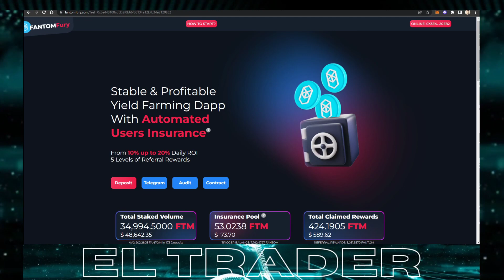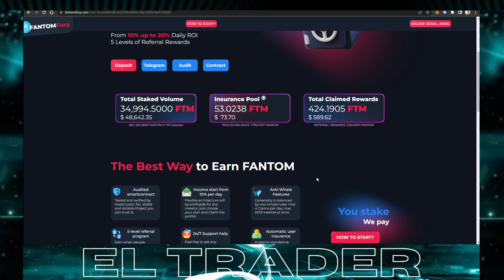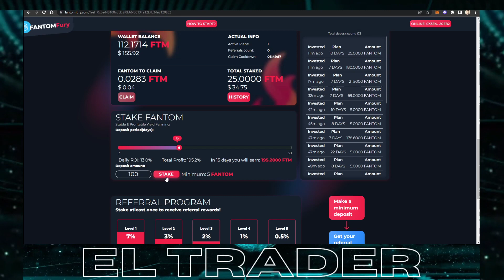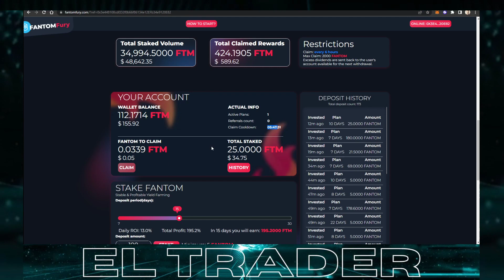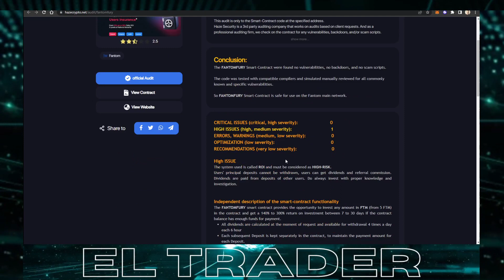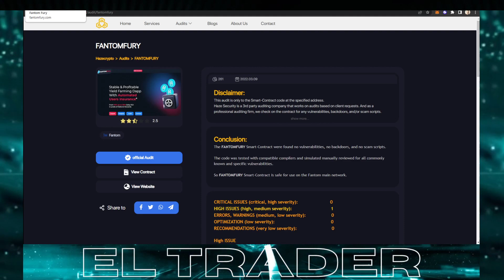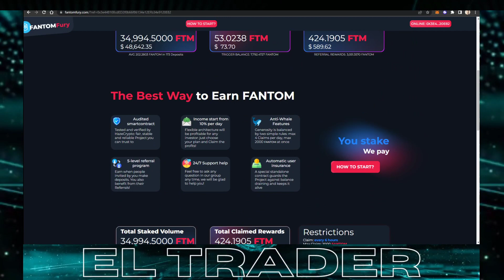FANTOMFURY español 🤑🤑 gana 20% ROI diario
FANTOM FURY
YA ES TARDE PARA ENTRAR!! ESTA ACABA DE SALIR

En el video de hoy analizamos FANTOMFURY, protocolo con menos de 12 horas desde su lanzamiento en la Red de FANTOM. Explicaré como hacer STAKE, mi PLAN y los riesgos que conlleva. La inversión MÍNIMA es 5 FANTOM. Recuerda que estas son inversiones de ALTO RIESGO, invierte lo que te puedas permitir perder.

CAPITULOS:
0:00 Intro
0:33 DISCLAIMER
0:54 Que es FANTOMFURY
1:10 Creación del contrato (menos de 12h)
1:54 Que me gusta de FANTOMFURY
2:18 MI PLAN, MI STAKE
2:37 RECOMENDACIÓN Y CONSEJOS
2:55 Como hacer el depósito (STAKE)
3:55 TRUCO
5:12 RECLAMOS / CLAIM (cada 6 horas)
6:21 AUDITORIA
6:48 Fees (comisiones)
7:04 Mínimo de INVERSIÓN y  MÁX a RECLAMAR
7:21 Fees por RETIRO/WITHDRAW
7:45 Resumen de FANTOM FURY
8:08 CUIDADO con los LINKS de GOOGLE

⚠️ LINK DE REFERIDO⚠️¡GRACIAS DE ANTEMANO!

Este canal informa acerca de la tecnología Blockchain, Bitcoin, Ethereum, y demás  cryptomonedas. También vas a informarte de P2E, minería y todo lo nuevo que venga en DEFI.